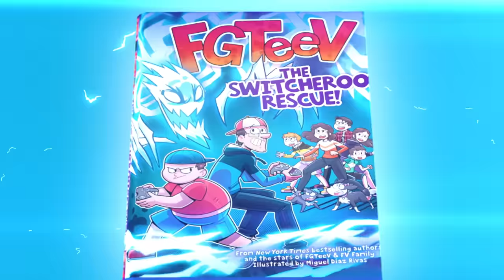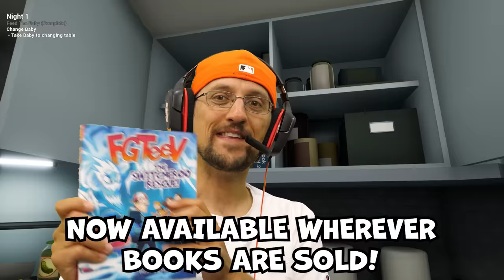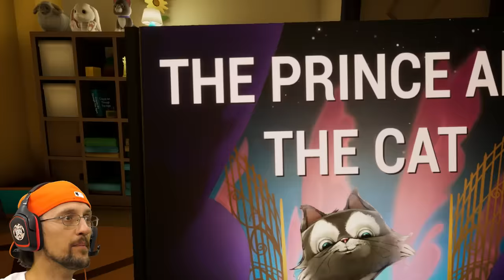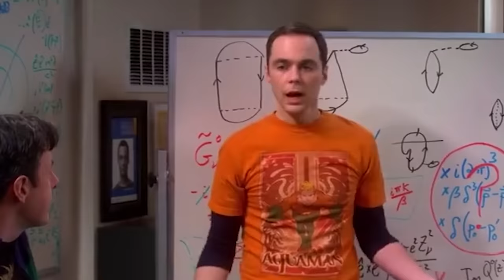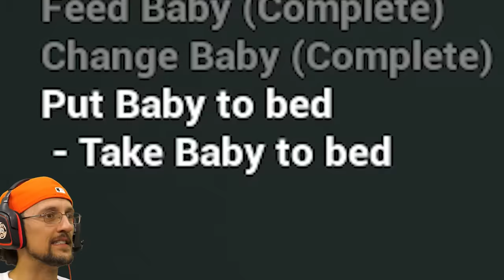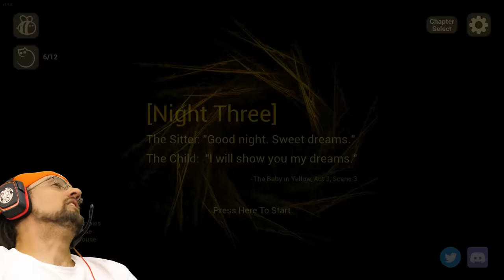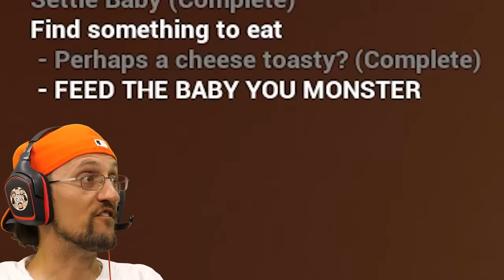BABY in YELLOW! No more BEDTIME Stories for YOU! (FGTeeV vs Black Cats & King Sheeps)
The oddly cute Baby in Yellow is back and crankier than ever before in this new update!